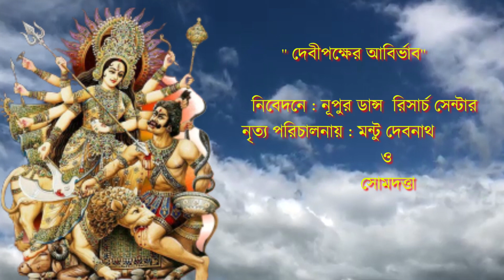Nupur Dance Research Centre presents"Debipaksher Abirbhab" choreographed by Mantu Debnath &Somdutta